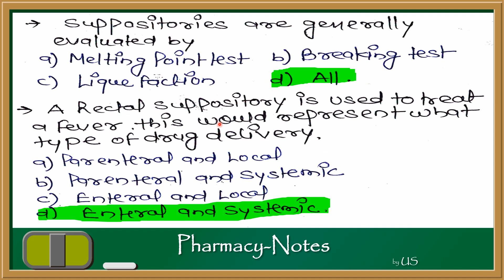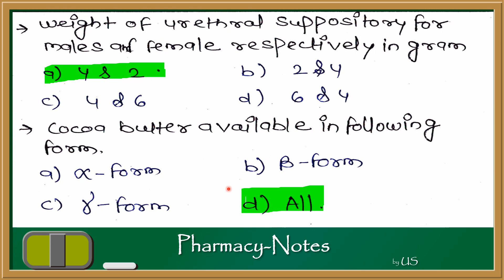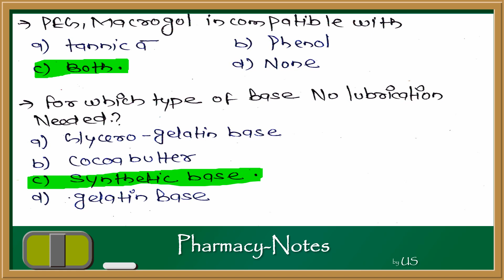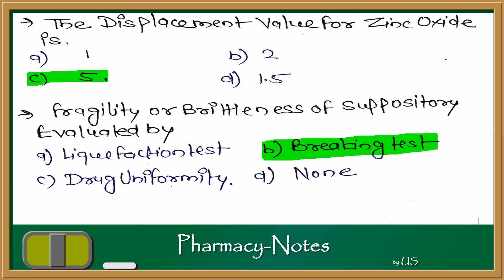Suppositories MCQs, Part-1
VIDEO CONTAIN TOPICS:
MCQs of Suppositories